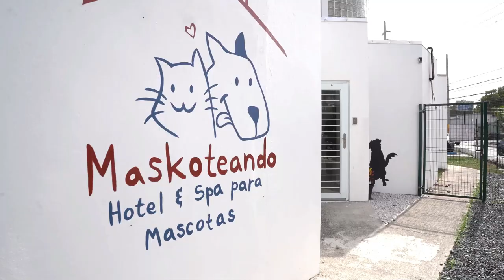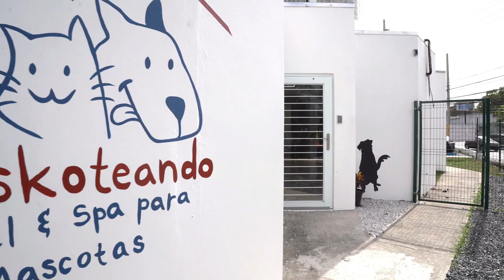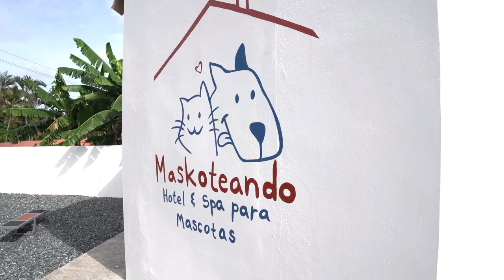LAS MASCOTAS TIENEN SU HOTEL Y SPA , MASKOTEANDO EN YAUCO PRONTA APERTURA MIRA EL VIDEO!